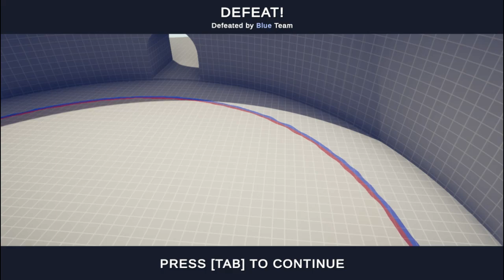HERKES ÖLDÜRÜR SEVDİĞİNİ - Totally Accurate Battle Simulator TÜRKÇE(TABS)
Yepyeni bir bölümle daha sizlerleyim

BÖLÜM ARAMA SİHİRBAZI
Btraenn - Oyunun adı - İzlemek istediğin bölüm

OYUN BİLGİLERİ
Oyun Adı ►Totally Accurate Battle Simulator